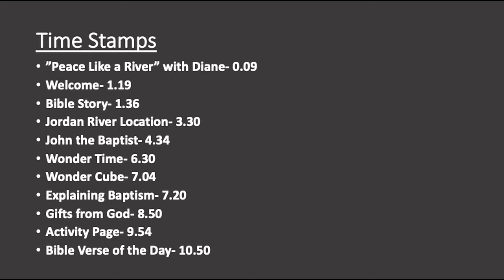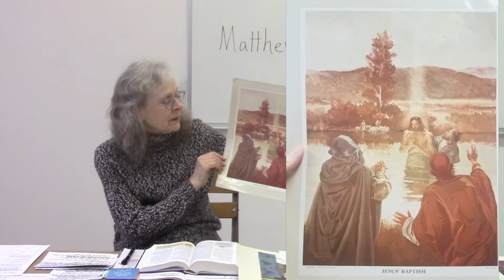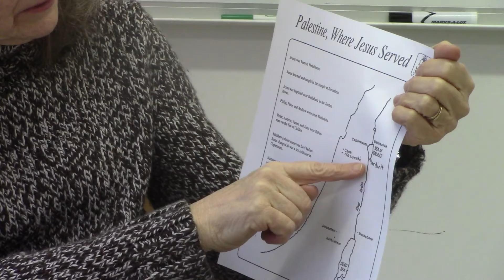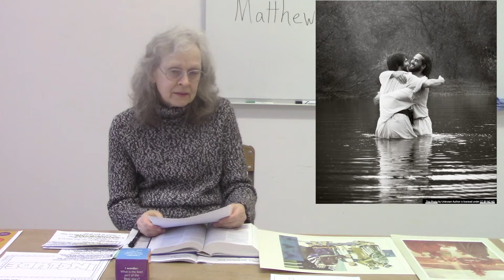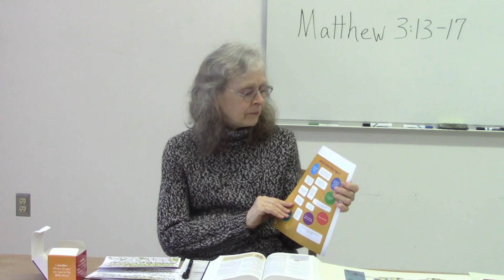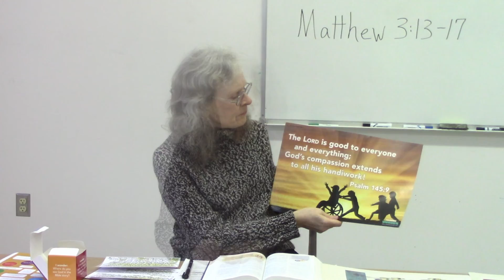Elementary Sunday School January 10th, 2021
If baptism is about repenting and washing away our sins to be made new,  why did Jesus get baptized? Find out these answers and more in Nannette's lesson on baptism.

If you are thinking about Baptism or would like to find out the next steps in your faith walk, please contact Pastor Brian at .

First Baptist Church of Bloomington IL is a diverse, intergenerational church focused on helping one another grow in Christ and proclaiming God's love in what we do and say.  We reflect a wide range of backgrounds, perspectives and experiences, centered in Jesus the Son of God, revealed in the Bible.